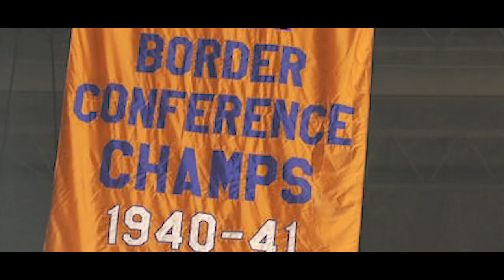UTEP Basketball - Celebrating 100 years